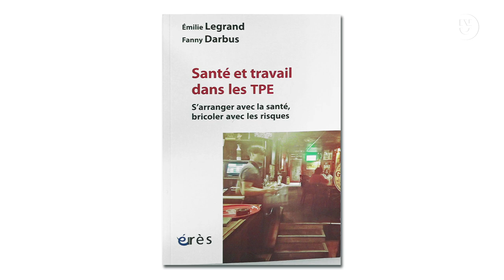Fanny Darbus - Santé et travail dans les TPE : s'arranger avec la santé, bricoler avec les risques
La statistique publique montre que la santé des salarié.es des "très petites entreprises" (TPE), définies en France comme celles regroupant moins de 10 salarié.es , tend à être meilleure qu’ailleurs alors même que la présence de risques professionnels y est plus forte et que la prévention y est très peu développée . C’est ce que l’on peut appeler le paradoxe des TPE.

Dans leur dernier ouvrage ("Santé et travail dans les TPE : s'arranger avec la santé, bricoler avec les risques"), Fanny Darbus et Emilie Legrand proposent de démêler les fils de ce paradoxe en s'intéressant à la manière dont dirigeant.es et salarié.es des TPE tiennent les enjeux de santé et de travail au quotidien. L'occasion de s’intéresser à des entreprises et des travailleurs.ses qui, bien souvent, passent sous les radars des politiques publiques et de la connaissance scientifique, et de mettre au jour les logiques d’invisibilisation des troubles de santé autant que les manières d’y faire face malgré tout.

Les auteurs ont mené leur enquête dans les secteurs de la coiffure, de la restauration et du bâtiment car ils concentrent des travailleurs.ses fortement exposé.es en termes de risques professionnels et de pénibilités.

Conférence organisée dans le cadre du cycle "Chercheurs à la BU".

Fanny Darbus est maîtresse de conférences en sociologie à Nantes Université et chercheure au laboratoire CENS (UMR CNRS).